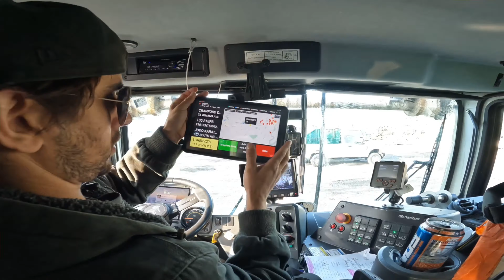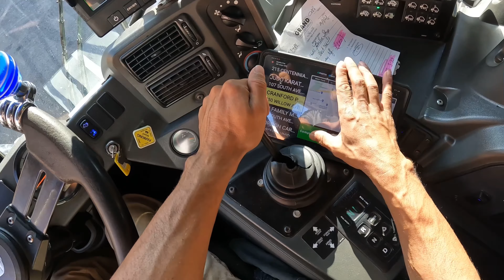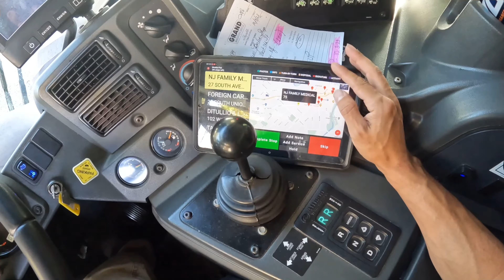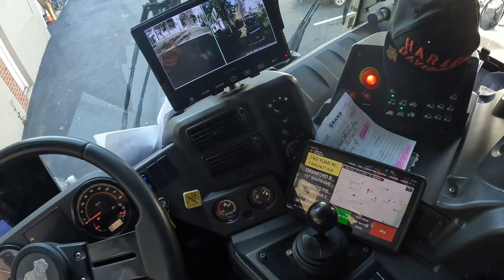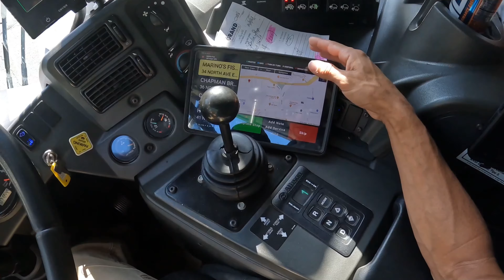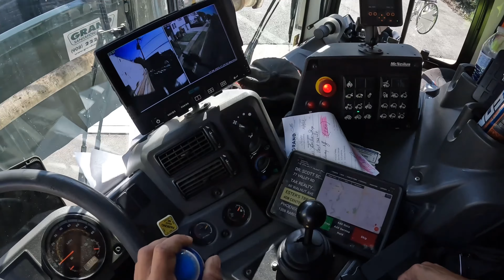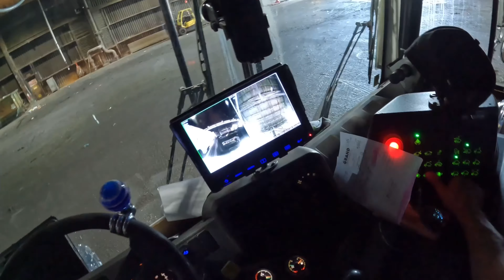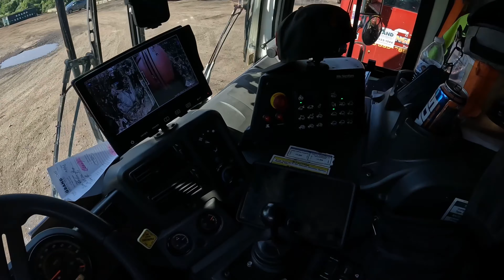Point of View Garbage Trucking, another day another dollar